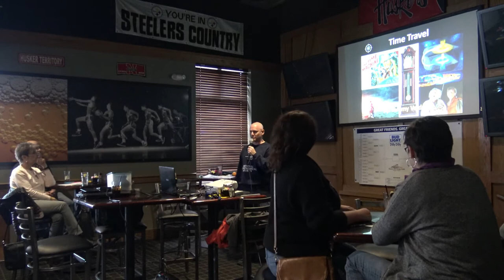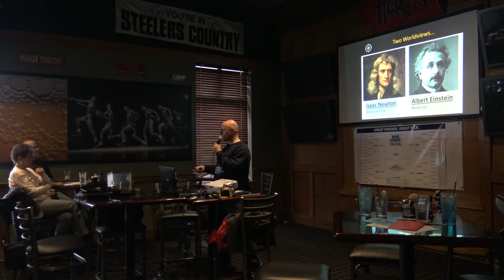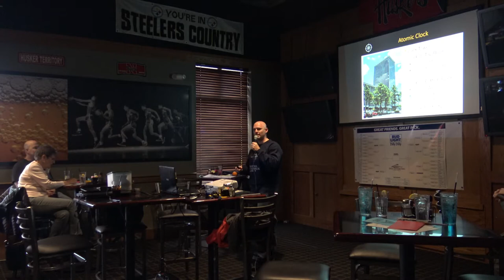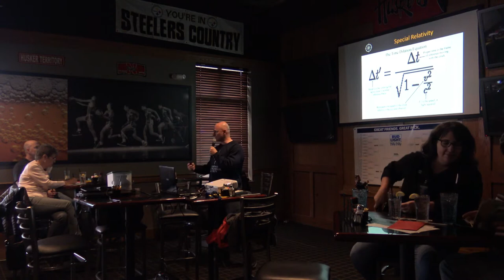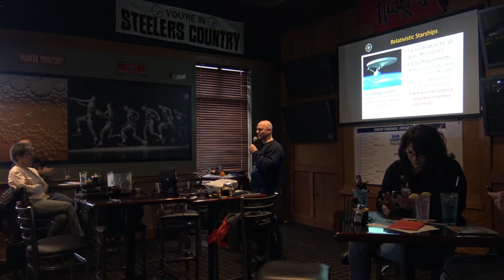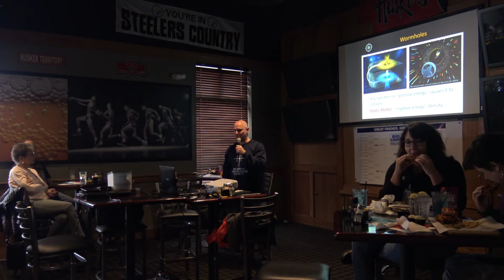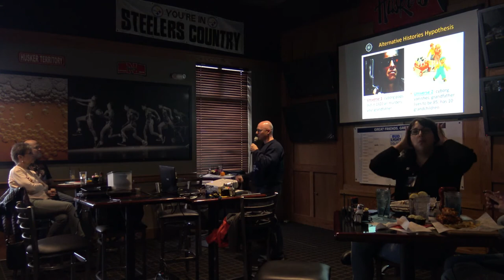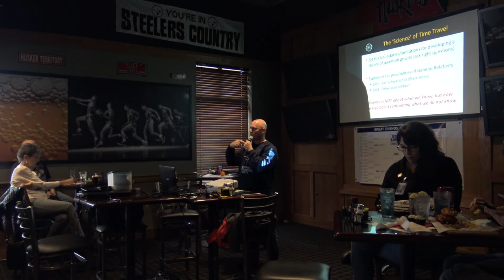Time Travel. By Jeremy Veldman. Shelby County Star Trek Day 2018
Jeremy Veldman speaks on Time Travel for Shelby County Star Trek Day, Fox & Hound, Sanderlin, in East Memphis. Time travel is not only a fun premise for a lot of science fiction movies (including at least 2 Star Trek films), but also a topic of serious scientific inquiry. Classical Relativity "theoretically" permits Time Travel, but some of the implications and paradoxes might set the boundaries and limitations for future theories of space, time, and gravity.  Sources: (1) Prof. Richard Pogge, Ohio State University, Astronomy 162, Lecture 42: Time Travel, Autumn Quarter 2006.